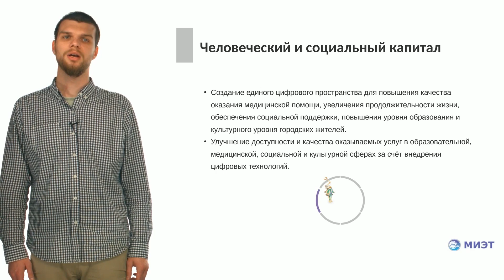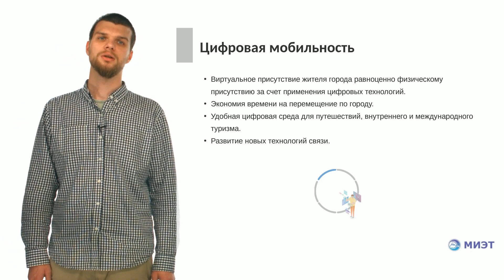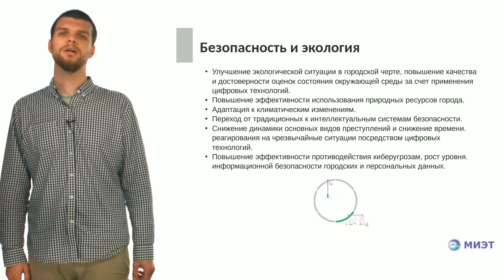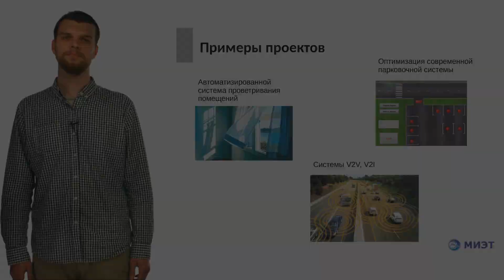22. МГК. Устинов Ю.А. Умный город